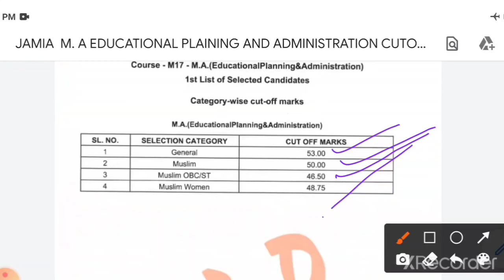JAMIA M.A EDUCATIONAL PLANNING AND ADMINISTRATION CUTOFFS 2020